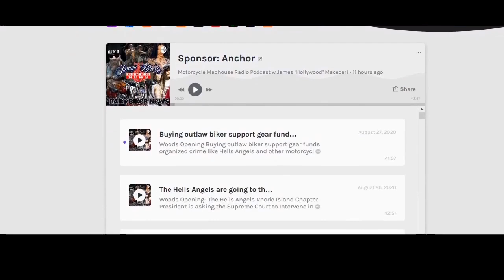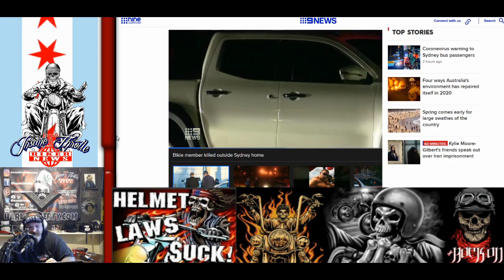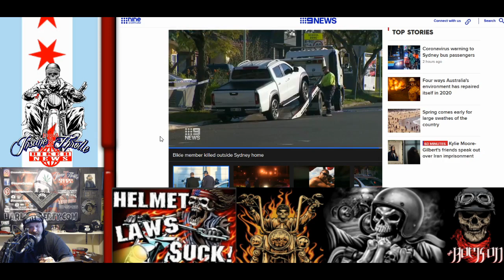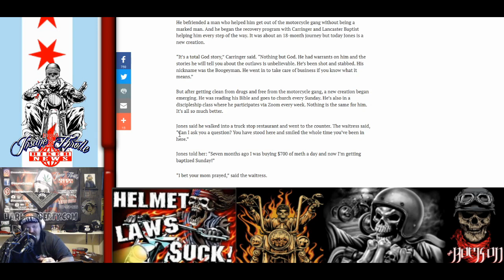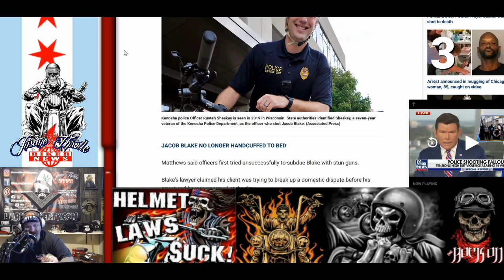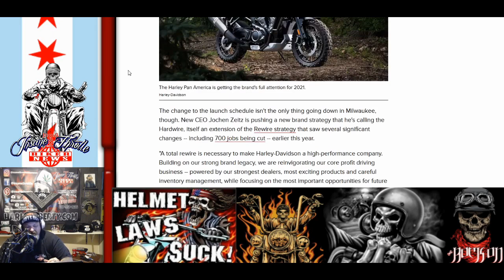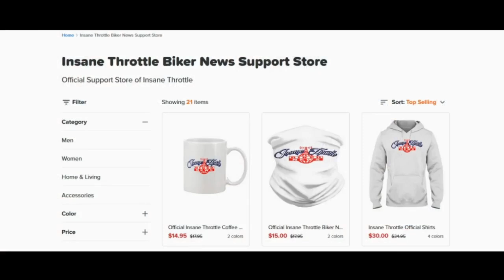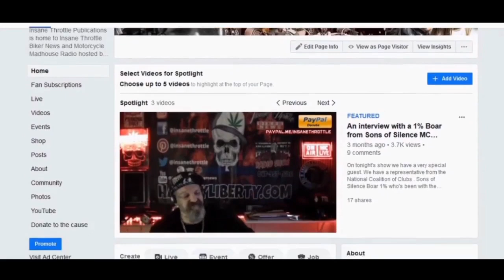Coverage of the Comancheros MC and Bandidos MC Feud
Coverage of the ongoing feud between Bandidos MC and Comancheros MC
Woods Opening- How hard is it to find someone that you can actually call a friend? If it's hard to find a good friend, it's almost impossible to find someone you can  call a brother. Does someones age and upbringing have anything to do with how Respect, Honor and Loyalty are perceived by an individual?
Comanchero News from Australia
Outlaw Biker turns over a new leaf and goes straight
Comanchero and Bandido Feud News
Woods Final Thoughts- Harley-Davidson is putting the Bronx Streetfighter on the backburner and will focus on the Pan American. The Off Road Bike market has grown big and as always, Harley-Davidson is just realizing it's potential.